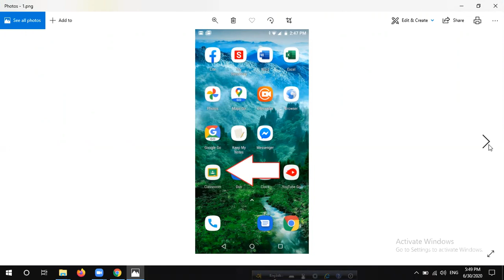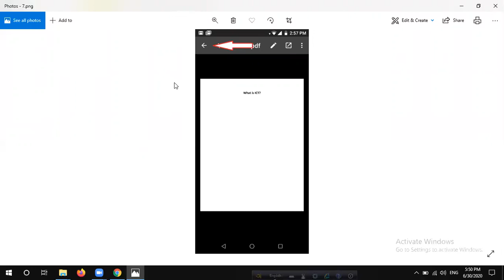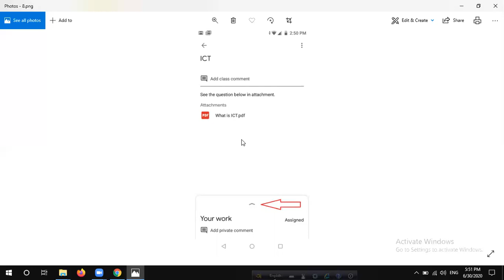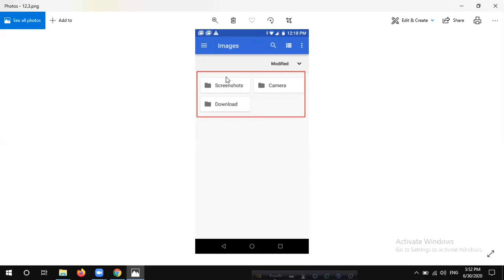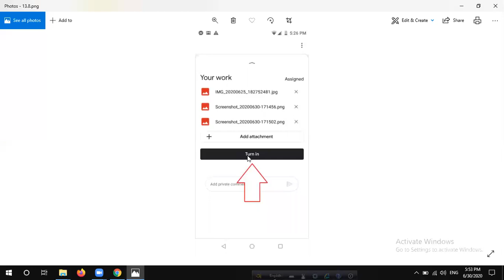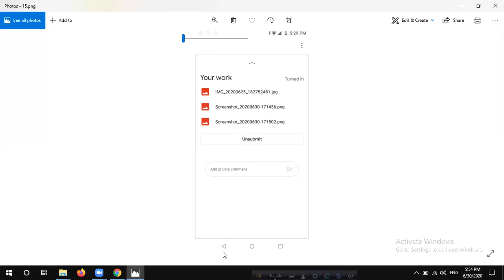(Using mobile) How to attach files in google classroom